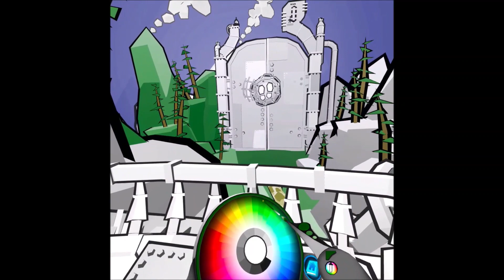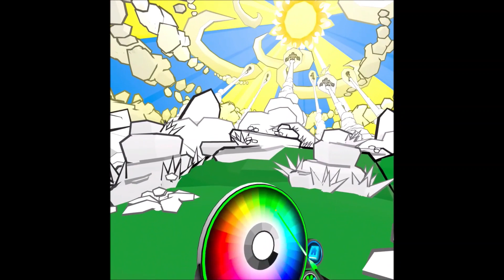Let's play détente ColorSpace Oculus Quest 2 Ep8 L'album du robot géant